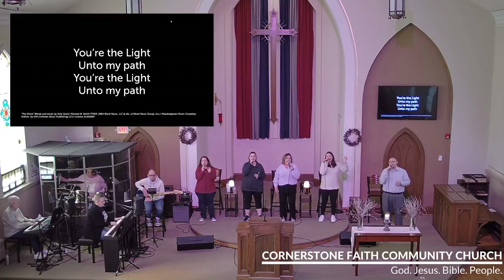Sunday Gathering 2.11.2024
Live Video of Sunday Worship Gathering from Cornerstone Faith Community Church, Bloomingdale, Illinois. Sunday, February 11, 2024.  "Sing the Wonderous Story:  Wonderful Words of Life" - Psalm 119:9-16.